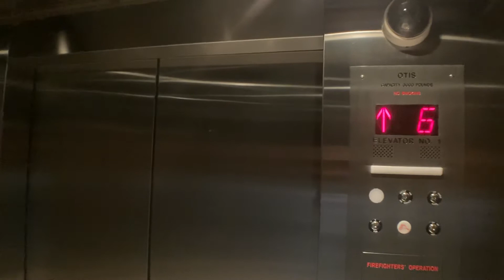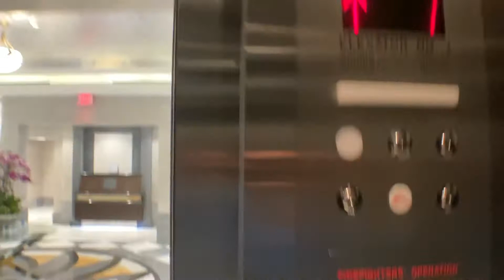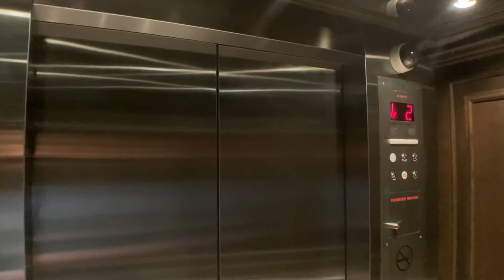Beautiful 350 FPM Otis Traction Elevators In Coral Gables FL